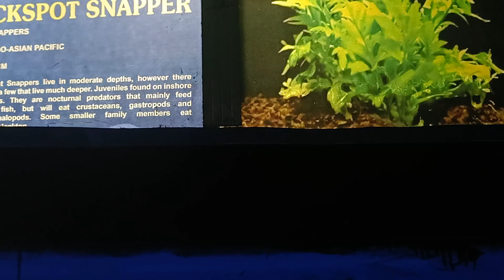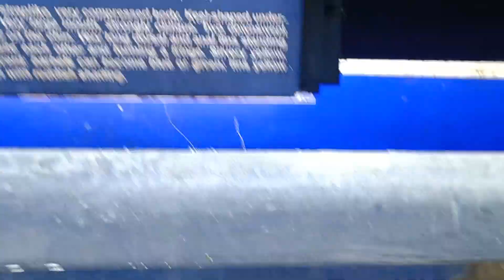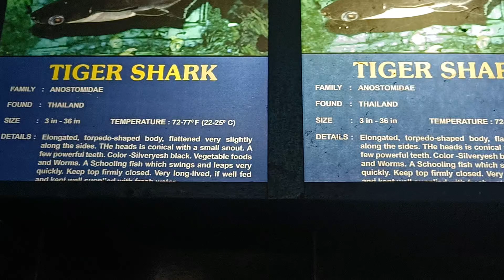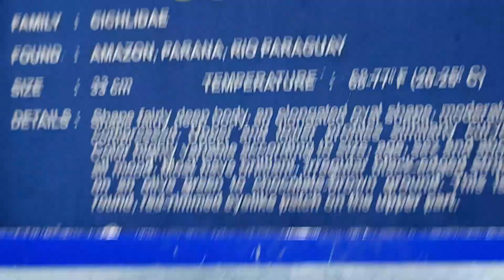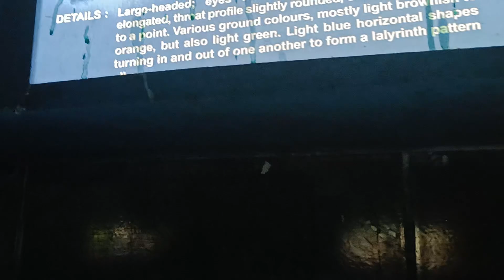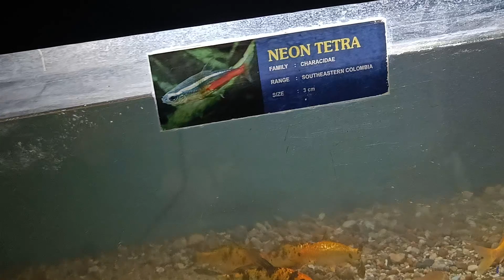RK Beach Near Macha Dharshani Aquarium 🐠🐟🐟